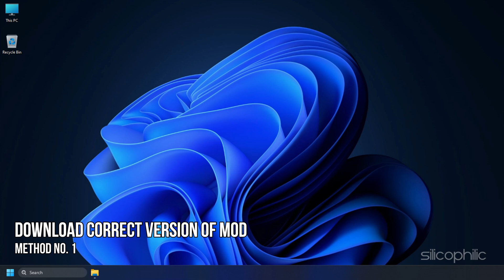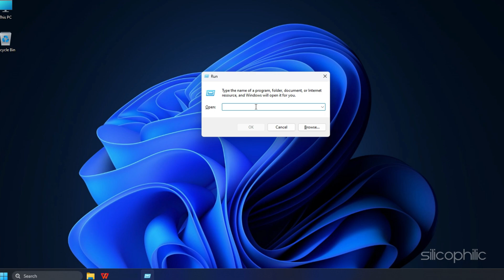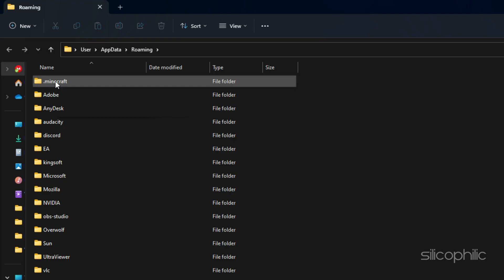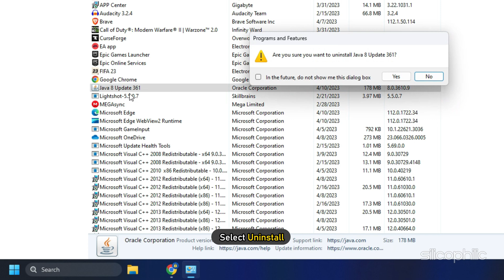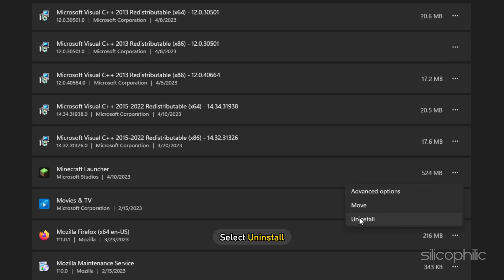How To Fix 'Minecraft Mod Needs Language Provider Javafml' | Fix Minecraft Error [WORKING METHODS]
Getting the Minecraft mod needs language provider Javafml error? Here are 5 ways you can fix Javafml Error.

Timestamps:
00:00 Intro
00:43 Download Correct Version of Mod
01:18 Delete Temporary Files
02:06 Reset Mods & Minecraft Versions
03:04 Reinstall Java
03:42 Reinstall Minecraft Launcher